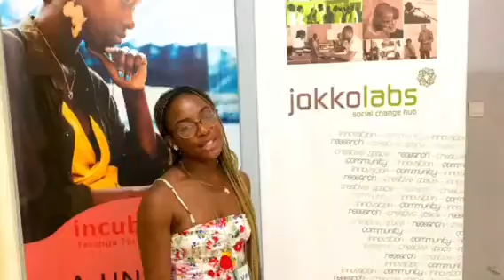Jokkolabs Banjul Intro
Jokkolabs Banjul Intro Video.